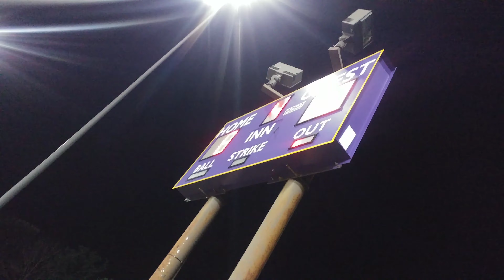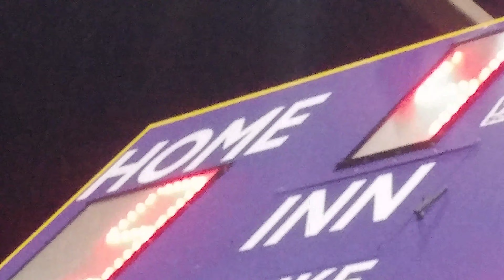7/2/19 Bella Softball last game of reg season